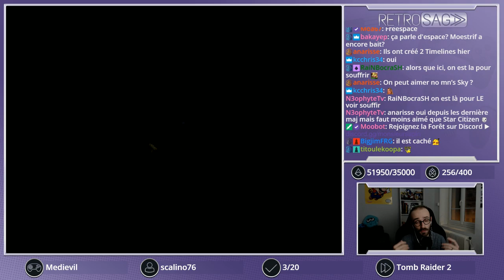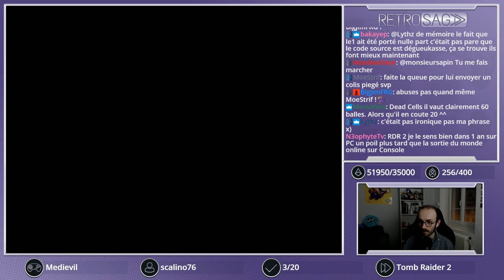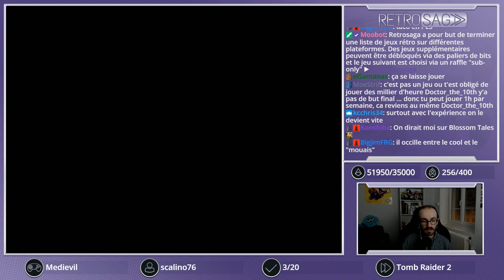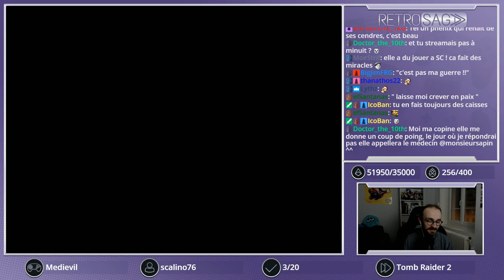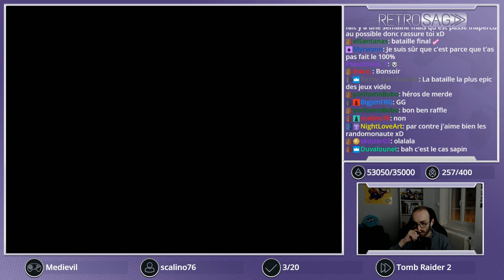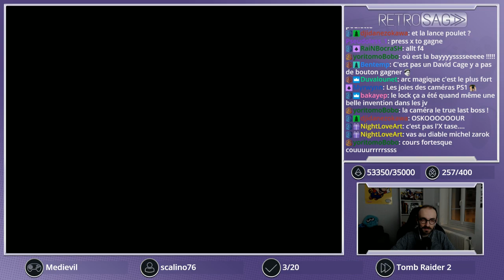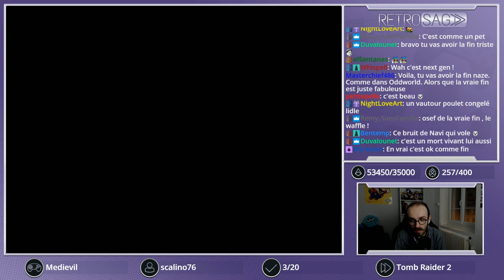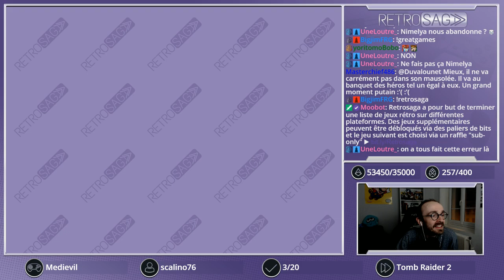RETROSAGA #17 - MediEvil - 26/11/2018